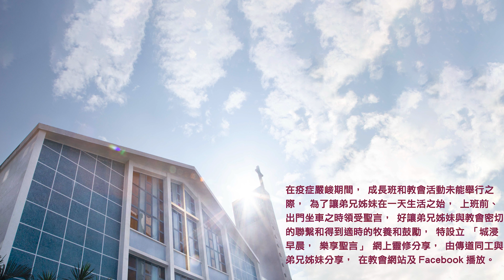20240401城浸早晨，樂享聖言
分享：馬穎儀牧師
經文：申命記17章14-20節
信息文字版及經文：